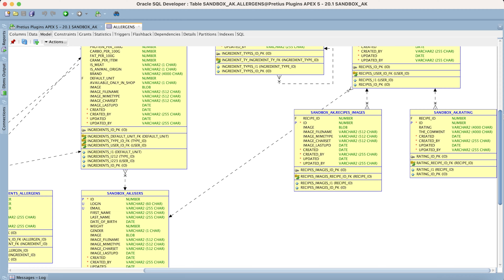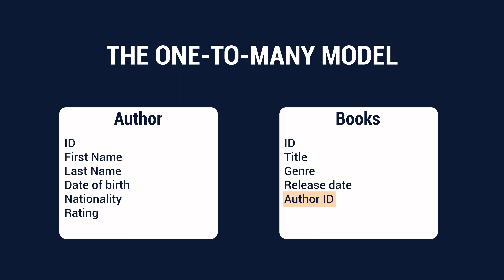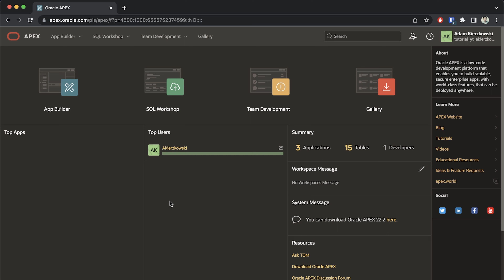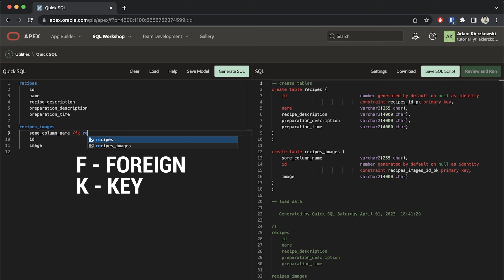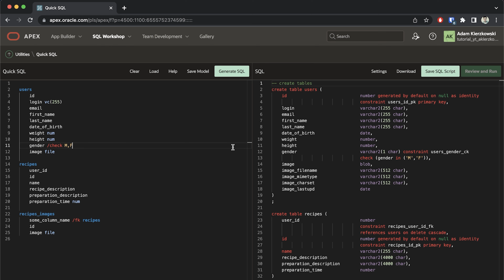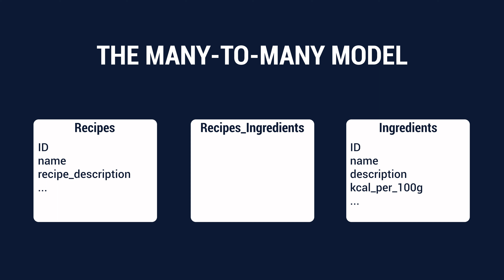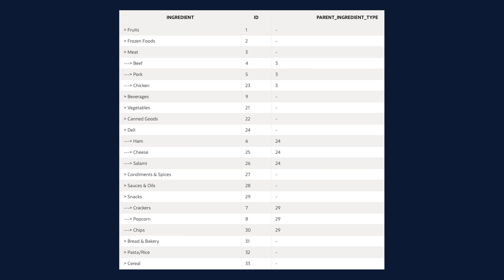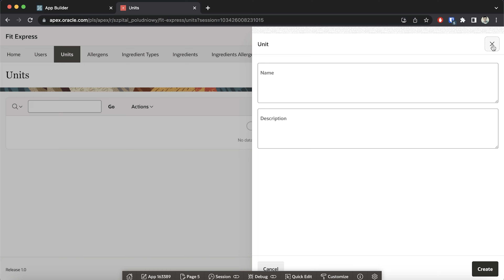Budujemy model bazy danych z Quick SQL | Kurs Oracle APEX #6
Dzięki poprzednim odcinkom znamy już dobrze interface Oracle APEX, więc to pora, by zacząć od podstaw tworzyć naszą przykładową aplikację. Adam Kierzkowski pokazuje krok po kroku, jak – przy pomocy Quick SQL – zbudować model bazy danych apki Fit Express.